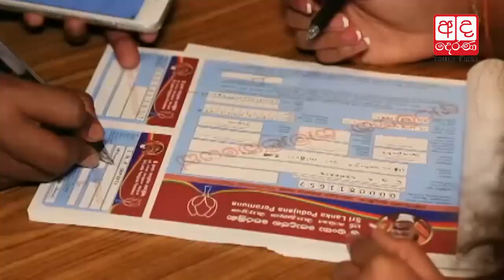Development in the country has halted - govt. should disband - Namal Rajapaksa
අද රටේ සංවර්ධනය නතර වෙලා - ආණ්ඩුව විසිර විය යුතුයි